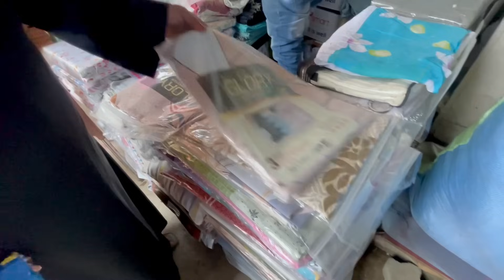|•Restaurant Style Chicken Chilli Recipe 2023 || Kurla Market Shopping•| Vlog. {AFREEN DASTARKHWAN}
igshid=MTNiYzNiMzkwZA==